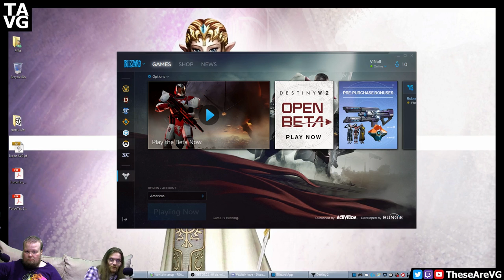You Beta Watch Your Ammo! ~ Destiny 2 ~ TAVG Live Stream Highlights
You beta, you beta, you bet!  John and Mike check out the Destiny 2 beta.